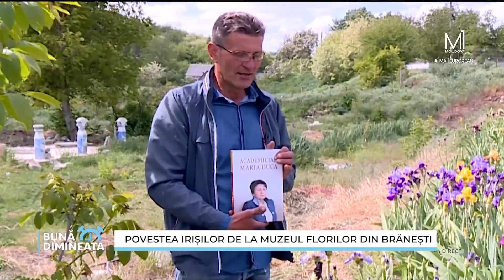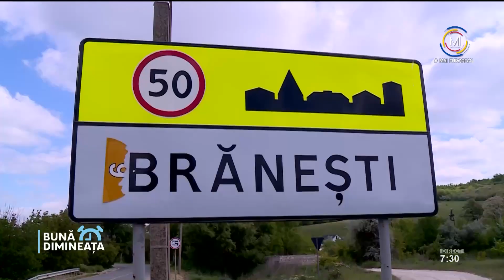Povestea irișilor de la muzeul florilor din Brănești